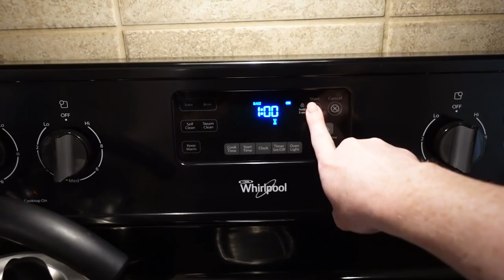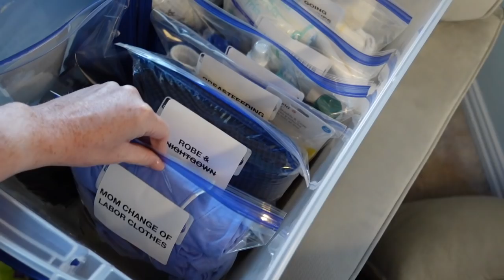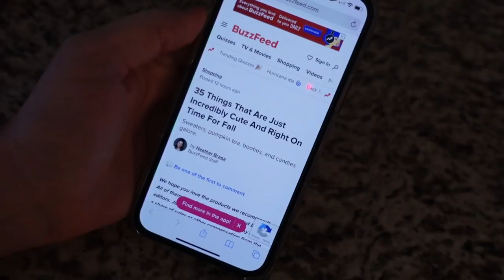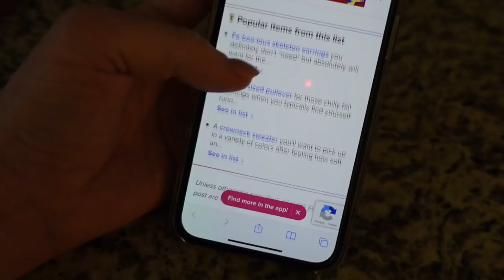Copycat Panera Broccoli Cheddar Soup + Featured On Buzzfeed | Vlogust Day 30 | August 30, 2021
-My Shop (Winter Line Now Available!)

-MAILING ADDRESS-
Blair Lamb
Gainesville, Texas
76241